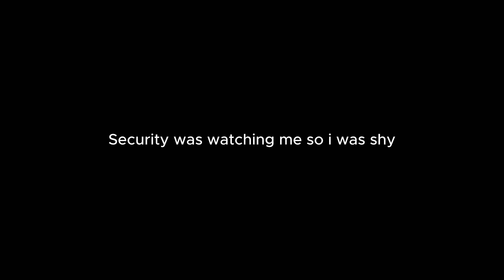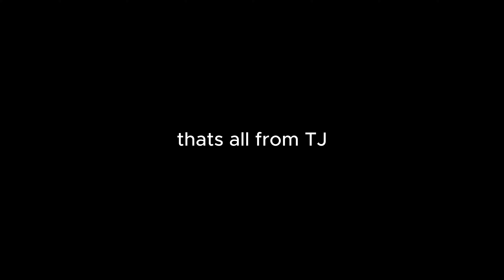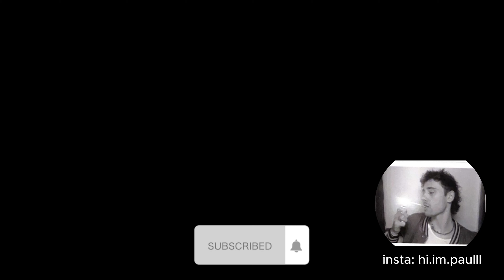NYC VLOG | TJ Max, food review, and Margiela unboxing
TJ max vid! was not feeling the whole recording while security literally is hawk eyeing me for some reason. but you guys got a lil food review from an underground cafe area. ANDDDD my new favorite shoes came in and chatted about it for prob 8 mins straight lol